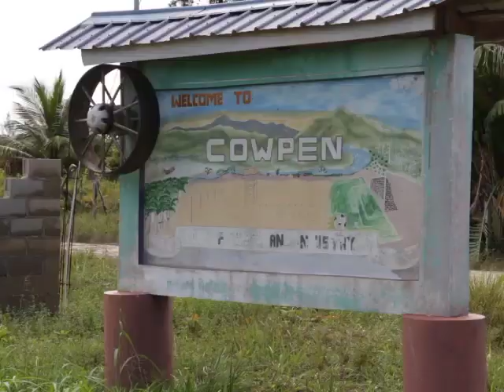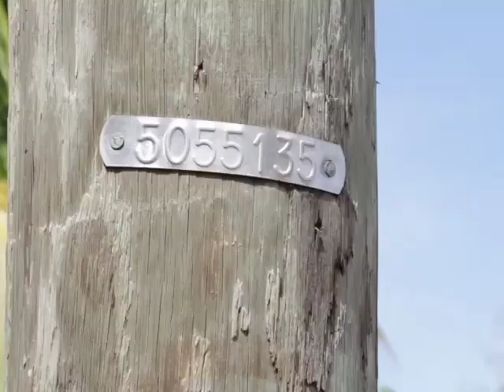Crime Up in Cow Pen; Village Needs More Street Lights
In the south, retired rural development officer Santiago Pop was also murdered over the weekend. The fifty-eight-year-old was chopped to death inside his house sometime between Friday and early Saturday morning. His body was discovered inside his house in Cow Pen Village around six-thirty on Sunday evening. When we spoke with Village Chairman Victor Juarez, he told us that for the past month there have been several crimes committed in the village but the Pop murder has left the community shaken. He says that the escalation in criminal activities is concerning. One of the issues that are repeatedly brought up by villagers is the lack of street lights in the village. According to Chairman Juarez, only about twenty-percent of the village has street lights and the many of the crimes that are being committed are on streets that are poorly lit or that have no light at all.